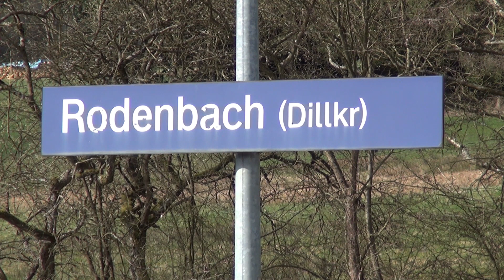Eisenbahnfreunde Treysa Osterfahrt 2015 mit Dampflok 03 1010 nach Siegen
Die Eisenbahnfreunde Treysa e.V. sind heute am 05. April 2015 im Rahmen ihrer Osterfahrt mit einem Sonderzug nach Siegen in das dortige Südwestfälische Eisenbahnmuseum gefahren. Zuglok  des aus 6 Wagen bestehenden Sonderzugs war Dampflok 03  1010. Ich konnte Aufnahmen von Hinfahrt in Rodenbach (Dillkreis), in Siegen und von der Heimfahrt in Siegen Ost machen.